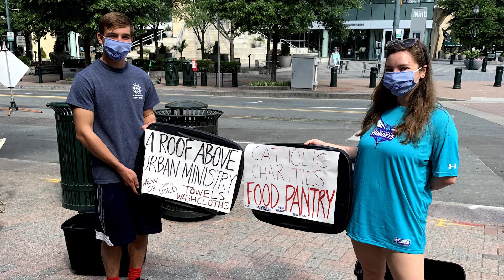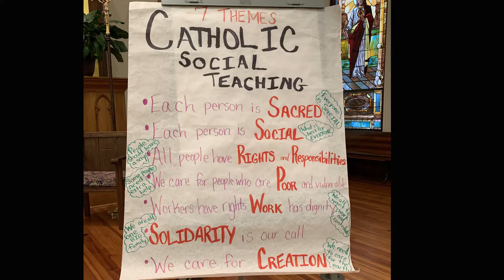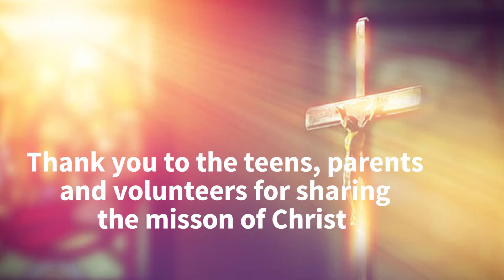Teen Serve Week 2020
This video includes interviews with teens and volunteers who served the Charlotte community during July 12-17, 2020 as a mission of St. Peter Catholic Church Faith Formation. Produced and edited by Liz Egan and Joan Guthrie of St. Peter.